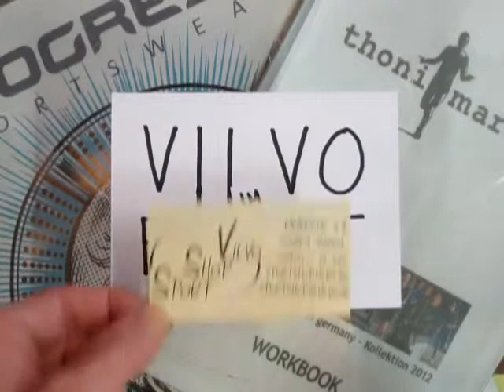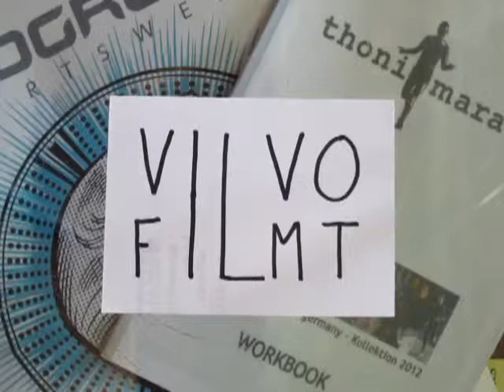Inov-8 - Schuhe / Material der Aussensohle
Ein Blick auf die Materialbeschaffenheit der Sohlen der Inov-8 Schuhe